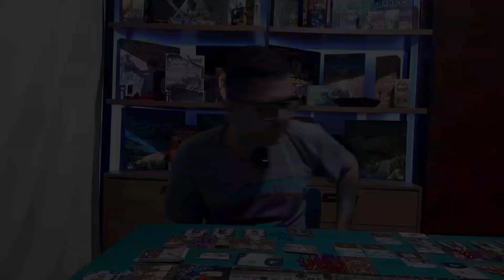ACABOU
Isso sempre acontece e agora não seria diferente.  A novidade fica que é a nossa vez de atestar o que todo mundo sabia que ia acontecer.

A vida é um ciclo e, esperamos, que esse novo ciclo seja melhor.